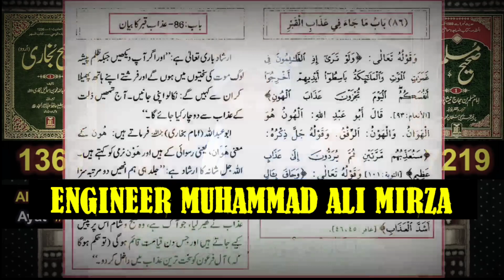Quranic Ayaat about Azab-e-Qabar | Qabar ke Azab ki Haqeeqat by Engineer Muhammad Ali Mirza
In this enlightening video, renowned scholar Engineer Muhammad Ali Mirza delves deep into the topic of Azab-e-Qabar, exploring the reality and significance of the punishment in the grave as mentioned in the Quranic verses.

Engineer Muhammad Ali Mirza, with his profound knowledge and meticulous research, presents a comprehensive analysis of relevant Quranic Ayaat that shed light on the truth behind Azab-e-Qabar. By referencing authentic sources and relying on his expertise in Islamic studies, he offers an insightful and thought-provoking perspective on this crucial subject.

Throughout the video, you will discover the profound meanings and interpretations behind the Quranic Ayaat that address the punishment in the grave. Engineer Muhammad Ali Mirza endeavors to present a balanced understanding, drawing upon scholarly opinions and avoiding sensationalism.

Join us as we embark on this enlightening journey to gain a deeper understanding of Azab-e-Qabar in the light of the Quran. Prepare to have your knowledge expanded and your heart touched by the profound insights shared by Engineer Muhammad Ali Mirza.

May Allah (SWT) bless us all with beneficial knowledge and guide us on the righteous path. JazakAllah khair for watching!